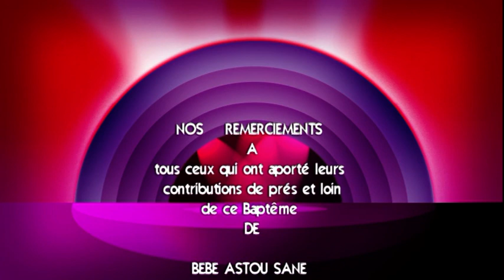VTS fin souleymane sane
Mataró